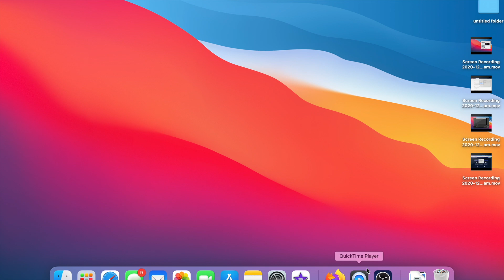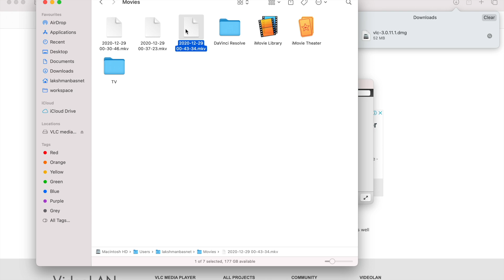How to Fix OBS Black Screen on Mac OS - Display Capture Blank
A short tutorial video on how to fix OBS black screen on Mac OS 2021 when you notice the display capture source blank and black screen only.

This video will be helpful for you in the following situations:
- display capture not working obs MacBook
- how to fix obs black screen on mac OS
- How to fix black screen on obs on Mac
- how to fix obs black screen for display capture
- how to fix obs black screen display capture mac

In video: OBS studio being used in Macbook Air with M1 chip